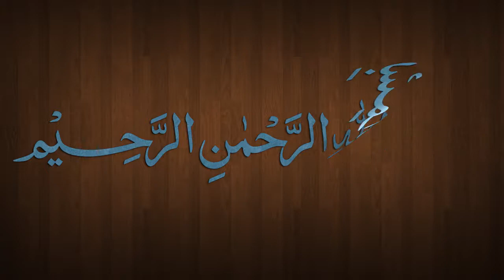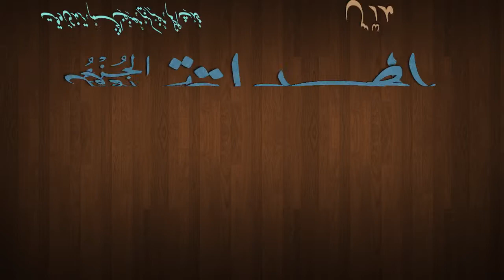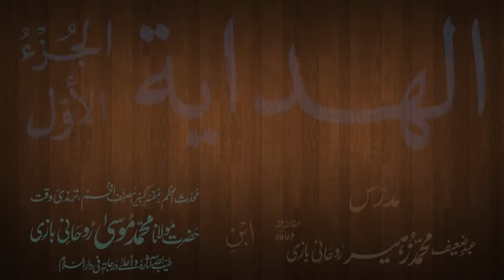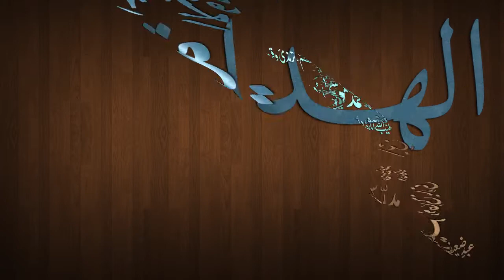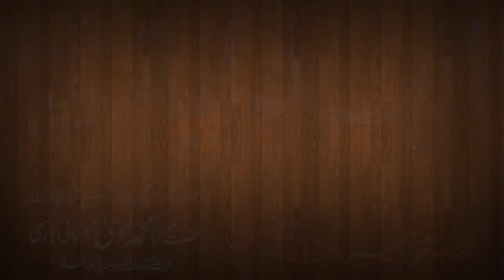Hidaya Juz 1 Dars - 52 - page - 115 - by Maulana Muhammad Zuhair Albazi - 27/12/2012